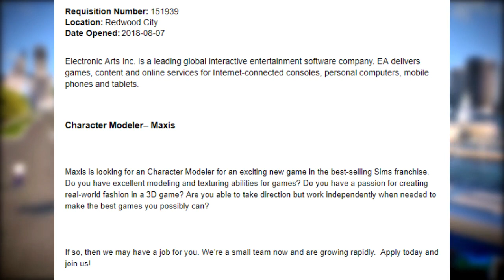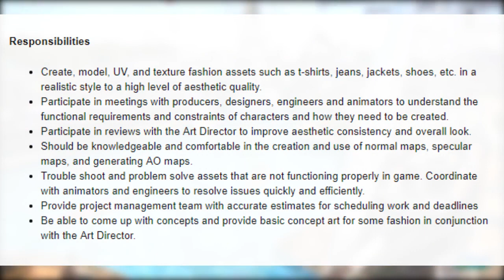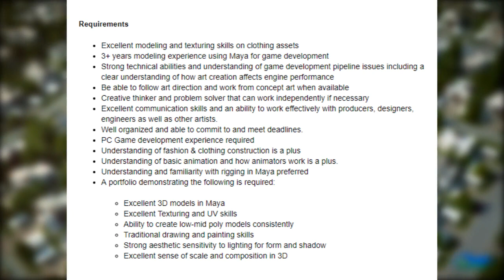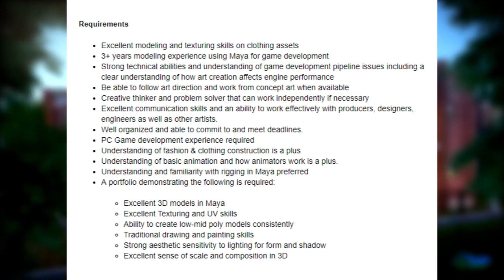THE SIMS 5 IN DEVELOPMENT?! ⚠️ — THE SIMS 4 NEWS & INFO